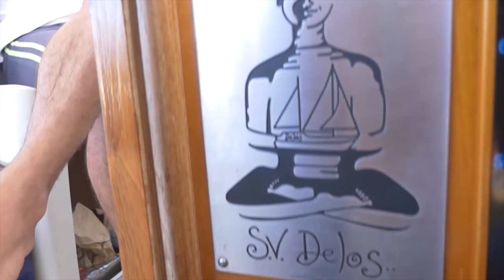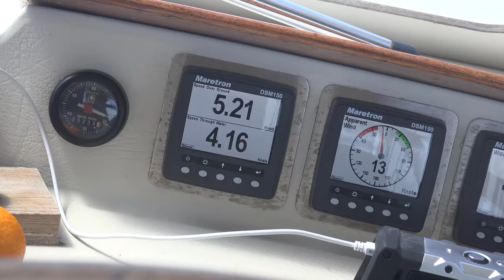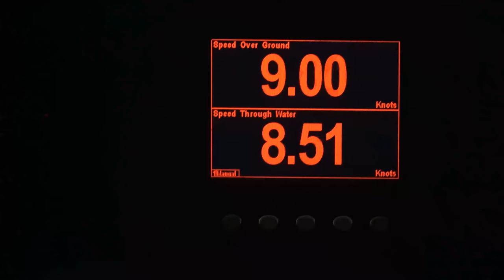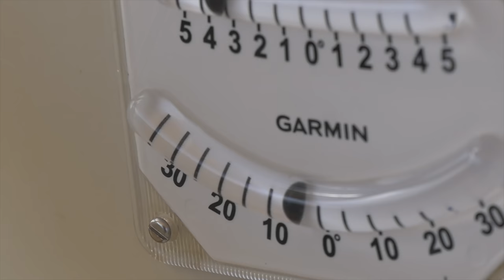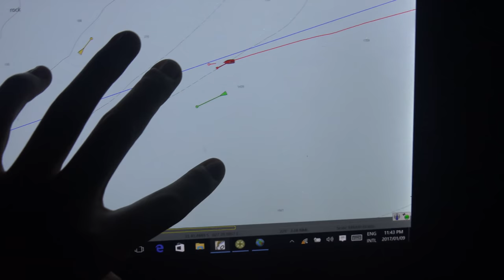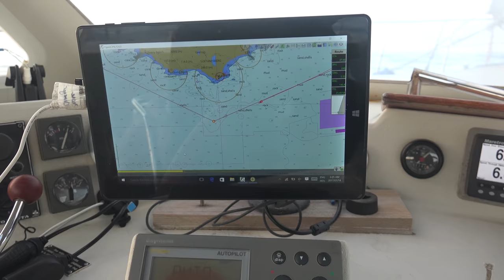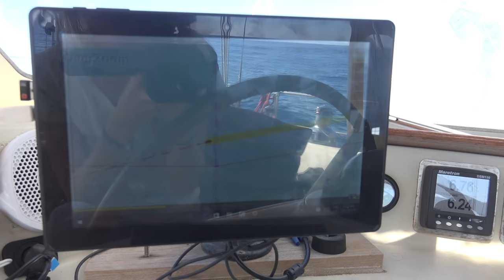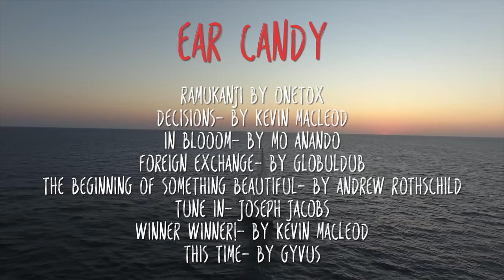Brady's dirty 30 comin' round the cape! Ep. 139 Sailing Vessel Delos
Our FINAL SAIL of the season takes us down the Wild Coast of South Africa and back to CAPE TOWN!!!   Sailing around the Cape of Good Hope can be some of the most dangerous waters in the world but the forecast looks and we decide to go for the run down the Wild Coast!  We have some epic wind and good speeds and blast around right through the Agulhas current, but before rounding Cape Agulahas a low pressure system forces us into Mossel bay to wait for thing to clear.  We wake up early to find clear sunny skies and make our final sail around Cape Point and into the amazing city of Cape Town!  Mr. Brady turns 30 the morning we pull into Cape Town so we start off with bloody mary's for breakfast and pretty much have a rager to celebrate with friends :)

SV Delos

Tunes in this video!
00:37 Onetox- By Ramukanji
02:13 Decisions- By Kevin MacLeod
08:36 In Blooom- By Mo Anando
13:52 Foreign Exchange- By Globuldub
15:33 The Beginning of Something Beautiful- By Andrew Rothschild
18:23 Tune In- Joseph Jacobs
22:27 Winner Winner!- By Kevin MacLeod
29:57 This Time- By GYVUS